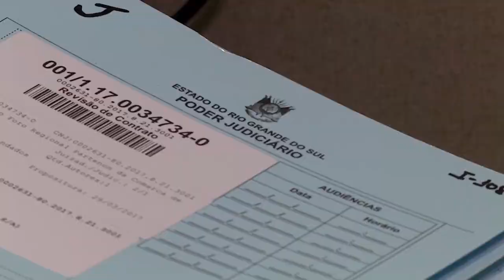Falta de indexação de peças facultativas não impede conhecimento de agravo de instrumento (30.08.19)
​​A falta de indexação de peças facultativas em um agravo de instrumento não é motivo suficiente para que o recurso não seja conhecido pelo tribunal.